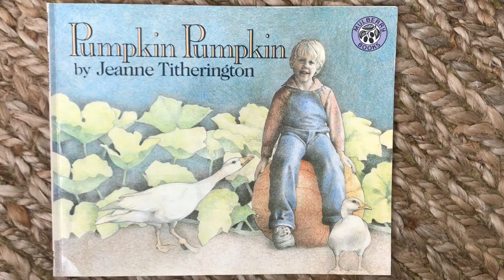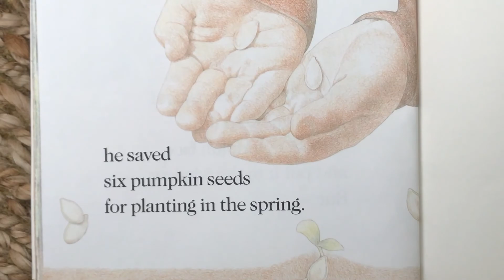Pumpkin Pumpkin by Jeanne Titherington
A classic Fall story showing the simple growth and development of a pumpkin from seed to plant to harvest and again to seed. Extend the learning by retelling the story and putting the steps in order.  Explore a pumpkin, inside and out or use descriptive words to talk about your pumpkin, bumpy, shiny, squishy, prickly, etc
For more stories and garden-based learning ideas, visit harec.ucanr.edu